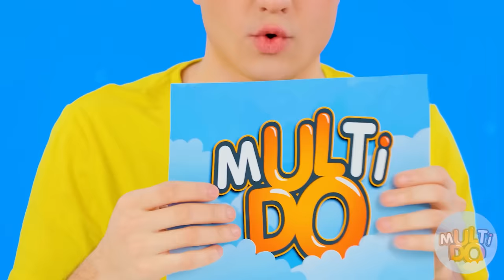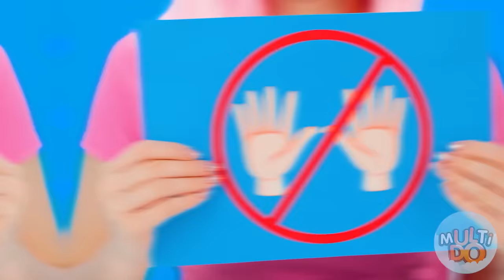कोई हाथ नहीं या एक हाथ या दो हाथ से खाने का चैलेंज #2 Multi DO Challenge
स्वादिष्ट आपकी नाक के ठीक नीचे है, और आप इसे अपने हाथों से नहीं खा सकते हैं - आपको स्वीकार करना चाहिए, यह एक भयानक स्थिति है! मुझे आश्चर्य है कि क्या हमारे नायक इसे संभाल सकते हैं?